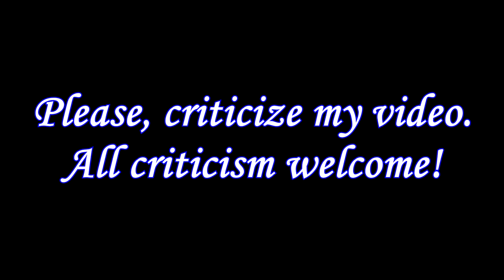Kinder Surprise Play Doh in cups Angry Birds Smeshariki Peppa Pig Fairies Dinh Dinh Mickey Mouse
Kinder Surprise Play Doh in cups Angry Birds Smeshariki Kung Fu Panda 3 Peppa Pig Fairies Dinh Dinh Mickey Mouse My Little Pony Masha and the Bear Minion Animal Planet Hello Kitty

Hi everyone! Today we are going to show you Christmas Mega Unpacking Surprises!

Please, criticize my video. All criticism welcome!

Video description:

0:06 Now we’ll unpack so interesting is in cups with surprises
0:13 It’s a red Angry Berd in a yellow Play Doh
0:27 There is Kinder Surprise series Kung Fu Panda 3 in the cup
1:00 This is Kai
1:07 And this is our characters from a cartoon Smeshariki (Kopatych, Nyusha, etc.)
1:20 And this is Mickey Mouse, Mini, Donald...
1:28 Unpack Play Doh
1:38 This is Master Tigress
1:48 And this is egg from the series Kinder Surprise Animal Planet
2:15 It’s a purple scooter for finger
2:38 Open orange Play Do
2:50 And this is Pony Rainbow Dash
3:00 And this is Peppa Pig
3:11 This is Kinder Surprise of series Masha and the Bear
3:44 This is pinwheel
4:09 There is Mignon-Neanderthal in the Blue plasticine Play Doh
4:27 And this is our fairy Tinker Bell. There are Tinker Bell, Silvermist, Fawn, Rosetta, Iridessa…
4:37 And here is Kinder Surprise Hello Kitty
5:15 It’s a Girl-fashionista